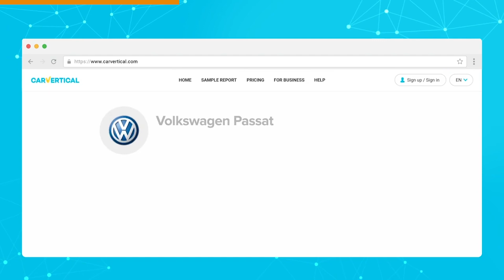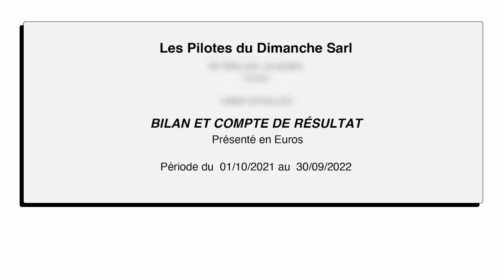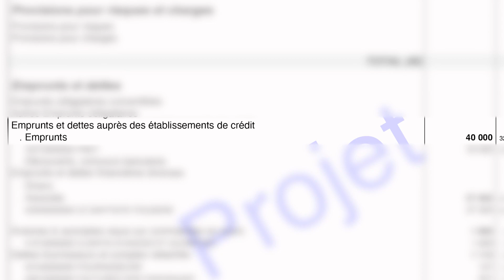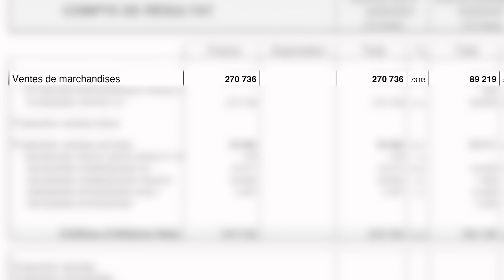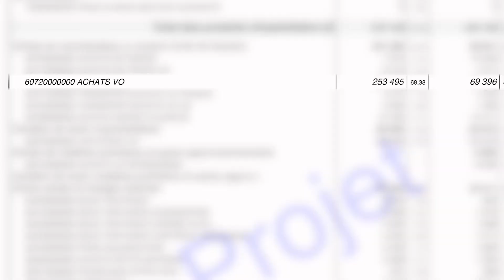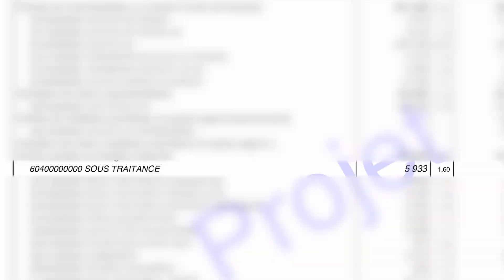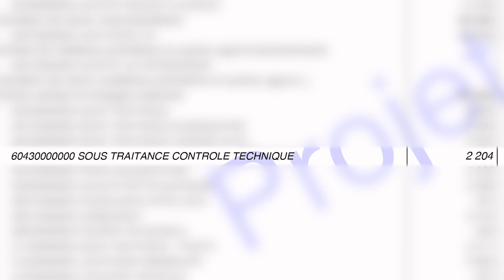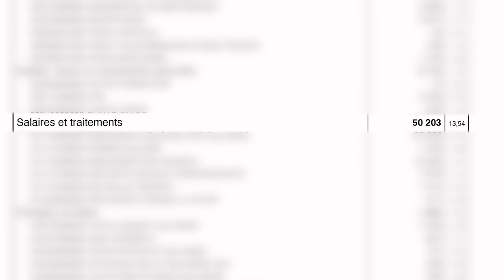On a DOUBLÉ le chiffre d'affaires et les PERTES aussi 👎😕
►Accessoires pour ta caisse: